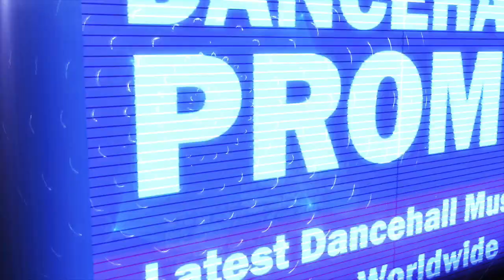Ward 21 - We No Matter Dem (Concrete Soldier Riddim) April 2017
Produced by Dancehall Rulerz.